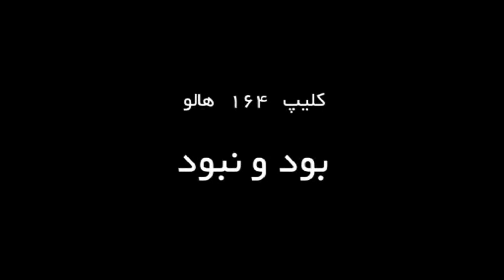MrHalloo - Selection - Satire 21 | 21 هالو - گلچین - طنز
21 هالو - گلچین - طنز

بیوگرافی:
محمدرضا عالی پیام (زاده بیست خرداد 1336) ملقب به هالو:
شاعر طنزپرداز، وبلاگ نویسی، عضو کانون فیلمنامه نویسان، مدیر عامل موسسه‌ی ممنوع‌ الفعالیت مینافیلم، مدیر مسئول موسسه‌ی تبلیغاتی مجله‌ ی دایره مینا، عضو شورای مرکزی انجمن تهیه کنندگان مستقل سینما، بازیگر، تهیه کننده و کارگردان.

Biography:
Mohammad Reza Aali Payam (born June 20, 1957) nicknamed Halloo:
Poet satirist, blogger, member of the Screenwriters' Association, managing director of the Minafilm Forbidden Institute, managing director of the advertising institute of Mina Circle Magazine, member of the Central Council of the Association of Independent Cinema Producers, actor, producer and director.

این کانال رسمی یوتیوب MrHalloo است.
This is the official Youtube channel of MrHalloo.

Mr_Halloo هالو# محمدرضا_عالیپیام .